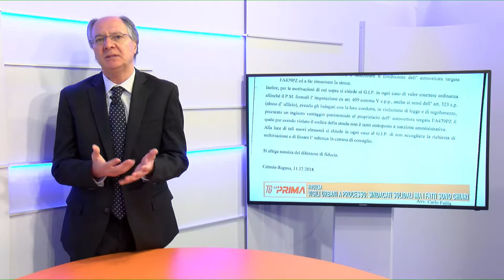09 05 2019 LA PRIMA REPLAY